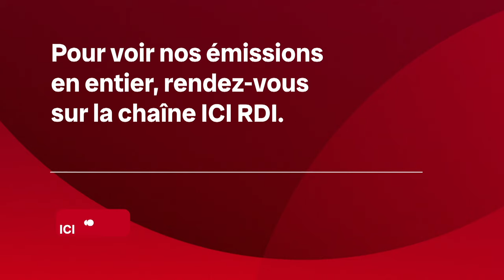Des gestes antisémites font perdre ses cafés à une franchisée de Second Cup | Isabelle Richer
Une manifestante qui a tenu des propos haineux jeudi dernier (21 novembre 2024) perd ses franchises de Second Cup.

Entrevue Louis-Philippe Lampron, professeur titulaire à la Faculté de droit de l'Université Laval.